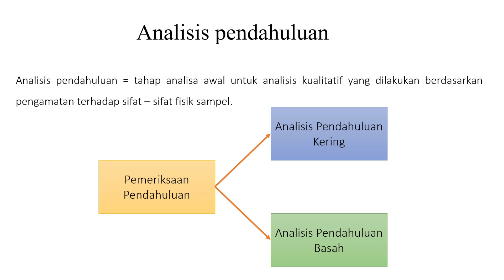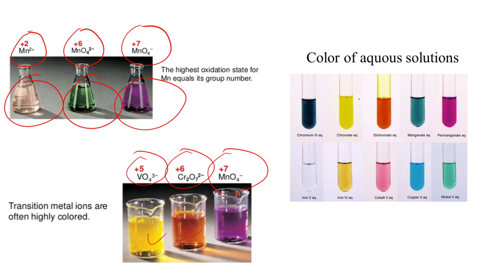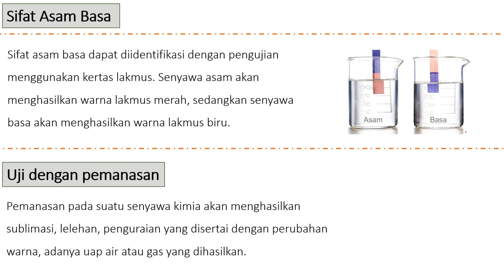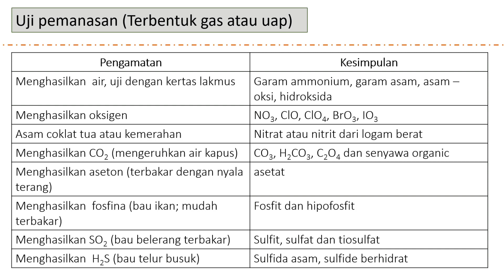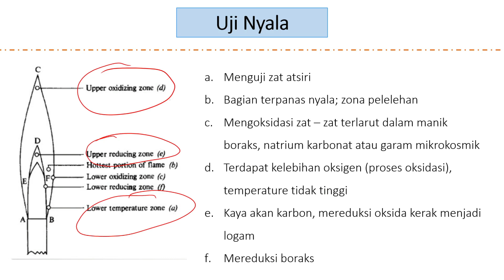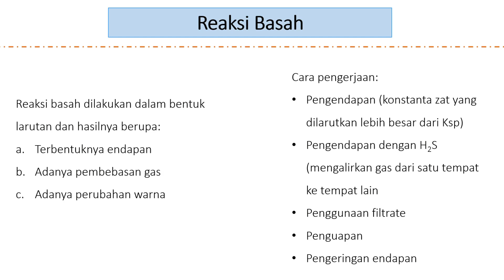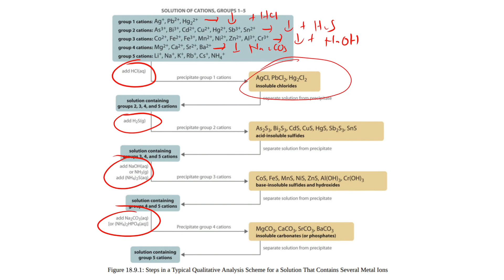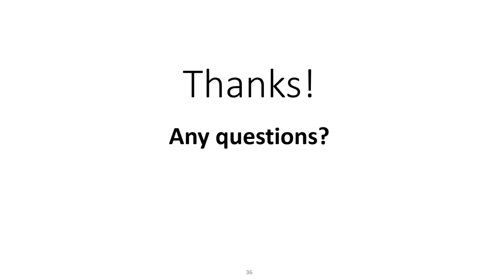Kimia Analitik - Uji Pendahuluan Kation dan Anion secara Kualitatif